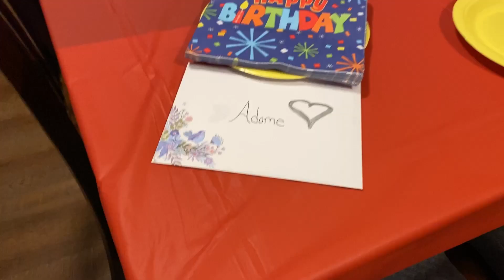ልደቴ እንዲህ ደስ ብሎኝ አለፈ 🙏🏽 Birthday vlog